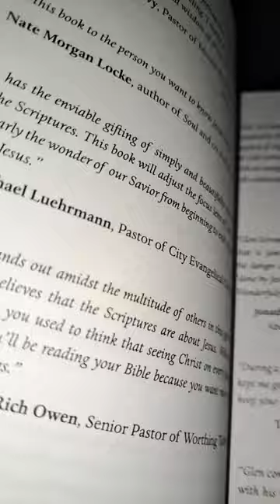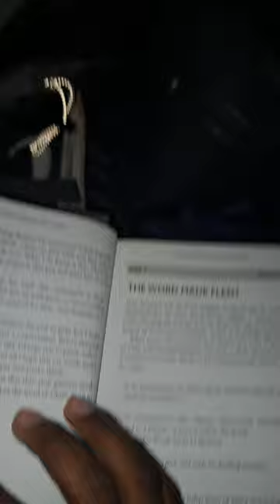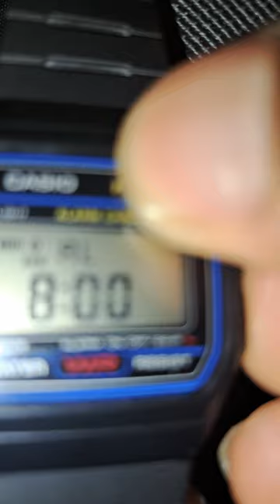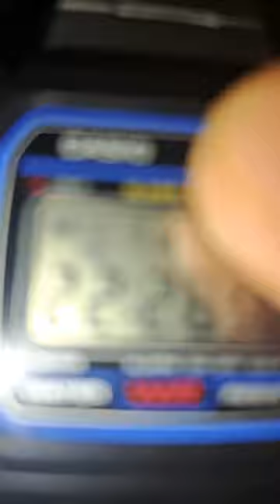Trip to the Book Store & Buying Books + Last Vlog of Thursday| Newday 2024 | Day 4 Part 12 | 22:21